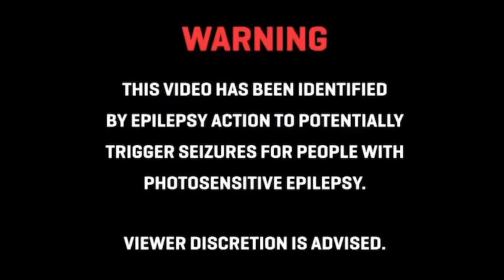ONE SHOT Combat Healer MONTAGE!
If you would like to donate to help me grow! $axcent